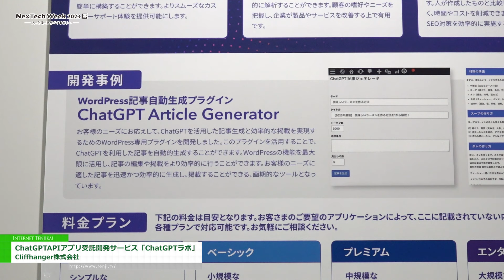[NexTech Week2023【春】] ChatGPT APIアプリ受託開発サービス「ChatGPTラボ」 - Cliffhanger株式会社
Cliffhanger株式会社はNexTech Week2023【春】にて、ChatGPT APIアプリ受託開発サービス「ChatGPTラボ」を出展。